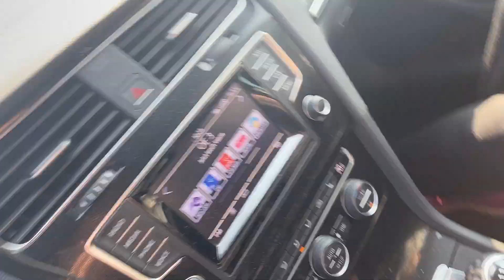Luxus-Karossen-Ausfahrt auf der Steinplatte